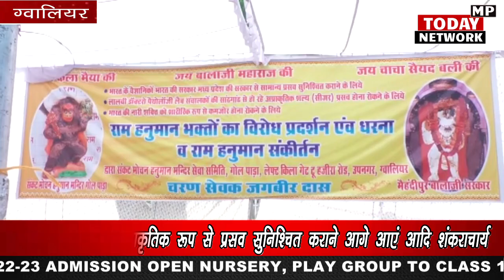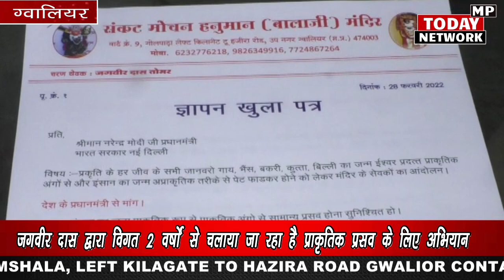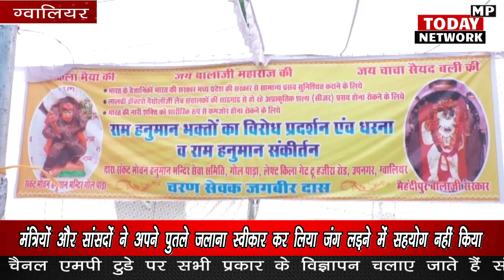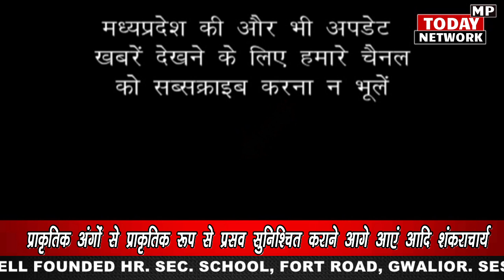देश के सभी शंकराचार्य इस ओर दें ध्यान, मंत्रियों और सांसदों को नहीं पड़ रहा फर्क SHANKARACHARYA । BJP